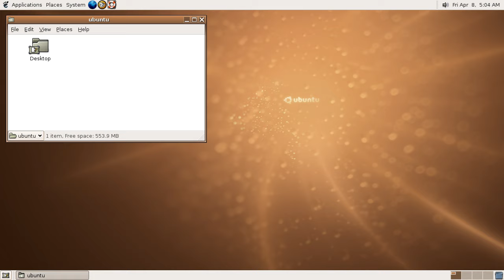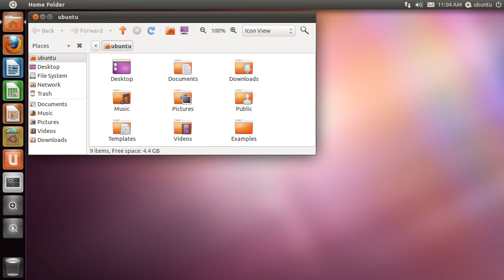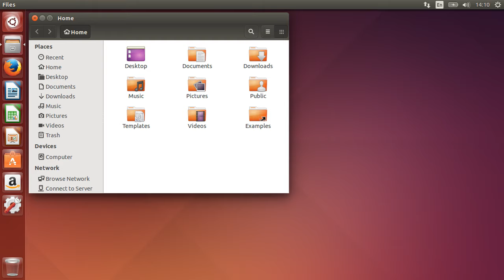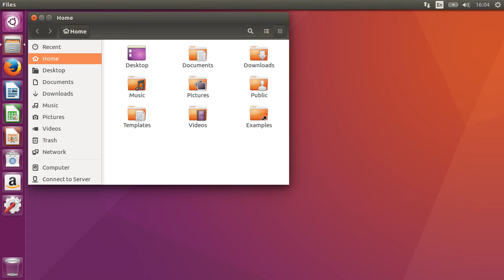Ubuntu Through The Years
Ubuntu has grown and changed dramatically from its humble beginnings in October 2004.  Experience a journey from the first release of Ubuntu 4.10 on October 26th, 2004 all the way to Ubuntu 16.04 LTS, available on April 21st, 2016.